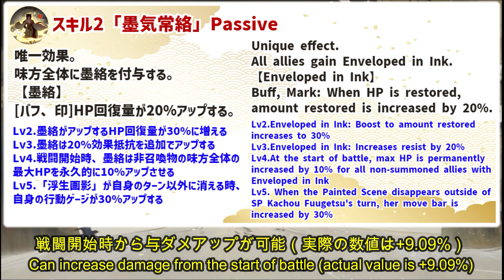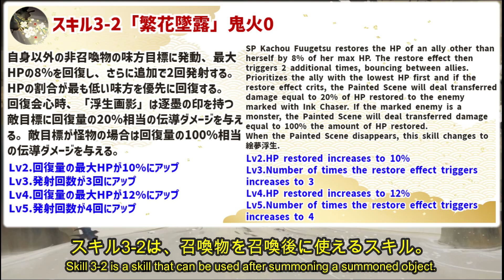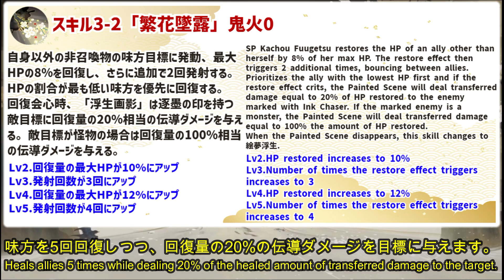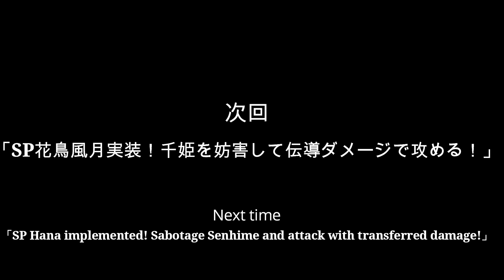【陰陽師】SP花鳥風月は引くべき？使い道はある？おすすめパーティも紹介！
▼鸽海成路さんの動画①

00:00 OPムービー
00:05 初めの挨拶
00:15 目次
00:24 ①スキル紹介
02:21 ②SP花鳥風月は引くべき？
03:02 ③使い道はある？
03:45 ④おすすめパーティ例
04:58 ⑤超鬼王想定でのダメージ比較
05:53 ⑥まとめ
06:31 次回予告
06:38 EDムービー